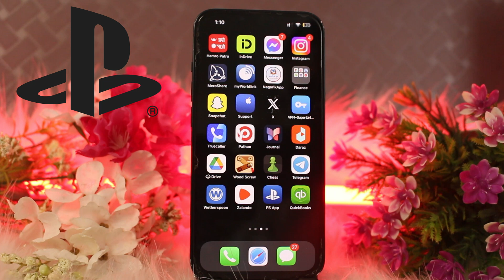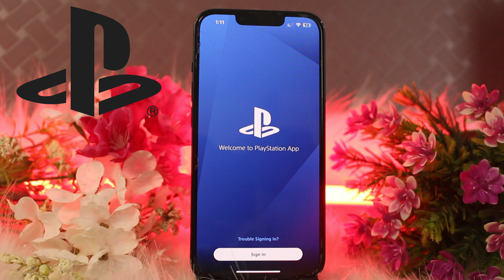How to View Your Block List on the PlayStation App – Manage Blocked Users! - 2025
Want to know How To see your block list on playstation app  but don't know how?
This quick video will guide you to see your block list on playstation app

So, in this few simple steps you can successfully see your block list on playstation app

Timestamps :
00:
00:
00:
00: